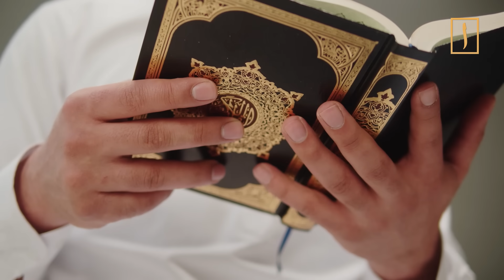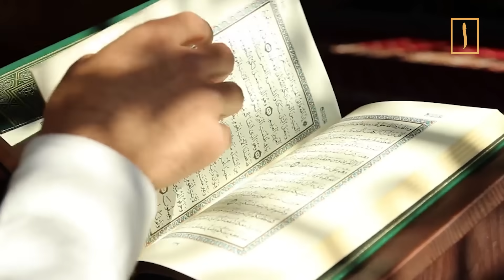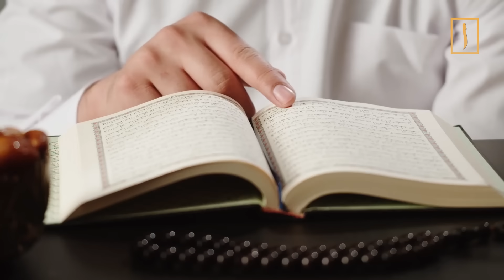Кто стоит за рейдами в мечетях в Подмосковье? | Почему Саудия заточила шейхов в тюрьмы?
Не пропустите новый выпуск аналитической программы АлифТолк!